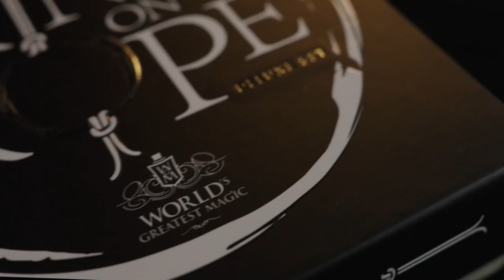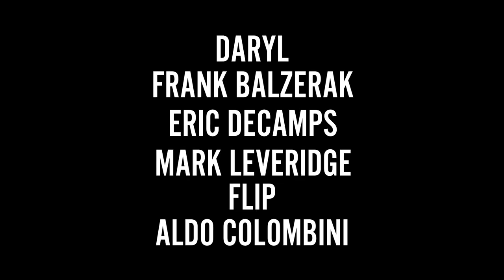WGM Ring on Rope Set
The ring on rope is a classic of magic!

MMS is proud to present; The World's Greatest Magic's RING ON ROPE set!

There is good reason why this effect has stood the test of time. First, it's versatile... The ring on rope is perfect for all types of performers! It can be performed from intimate close-up settings to the grand stage. It's also perfect for walk around as everything fits right into your pocket. It packs flat and plays big!

Aldo Colombini begins and ends this volume with two distinctly different routines. The first combines a plastic ring, a length of rope and some great gags into a routine that will amaze and entertain just about any audience. The other is a two-ring routine with many visual eye-popping surprises.

Daryl and Eric DeCamps both offer a routine with a small harness ring and a cord that are both perfect for walk-around performers while Flip showcases a routine with a linking ring and a piece of rope that can bring this classic of magic to the biggest stage.

Mark Leveridge performs and teaches a simple three-phase routine that integrates a presentation that is guaranteed to get your audiences involved in the magic.

Frank Balzerak presents a routine that not only uses some of the classic Ring and Rope sequences but also incorporates elements of the classic Cut and Restored Rope.

Ring on Rope routines are quick, visual and extremely magical... In this set, you will learn all the routines presented AND just about every move ever invented. Learn them the way they're taught, or mix and match the moves to create your very own Ring on Rope routine!

In this beautiful set you will receive ultra white coreless rope, a solid, heavy chrome ring and detailed instructions!

Routines include:

    ALDO COLOMBINI Ringing Around Too
    DARYL Bracelet and Rope Routine
    ERIC DECAMPS Ring and String Routine (Courtesy of Murphy's Magic Inc)
    FLIP Ring on Rope Routine
    MARK LEVERIDGE The Ring Competition
    FRANK BALZERAK The Puzzle (Courtesy of Murphy's Magic Inc)
    ALDO COLOMBINI Ring on Rope